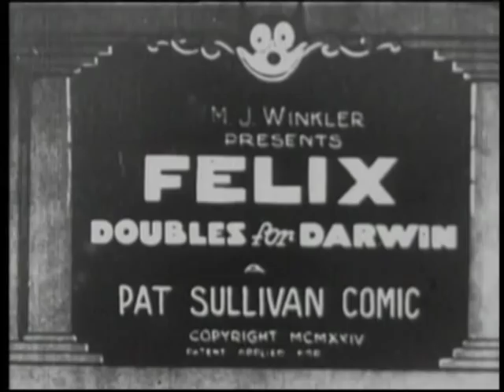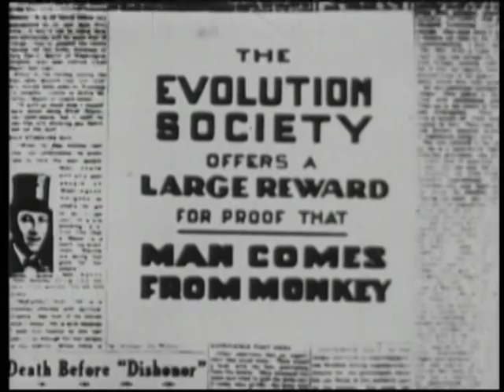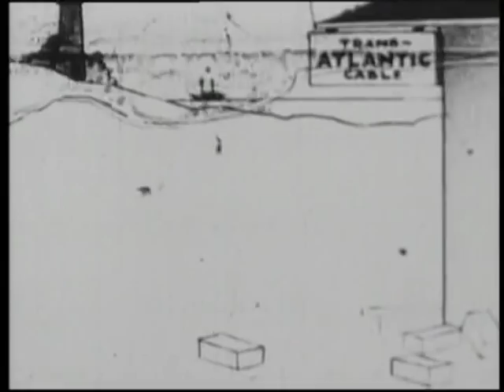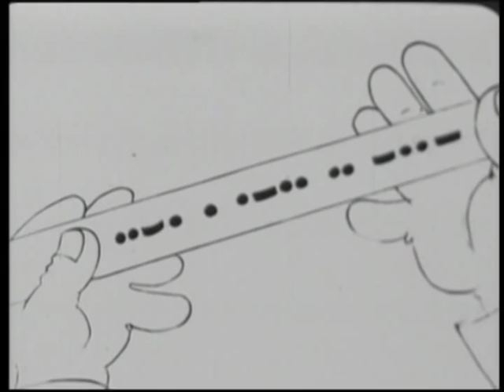Felix Doubles For Darwin (1924 Pat Sullivan) - Felix the Cat.mpg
From the Internet Archive: a silent Felix the Cat cartoon with vintage music added. The Cat That Walks By Himself investigates the Darwinian theory of evolution by taking a trip to Africa. This cartoon was released the year before the famous Scopes "Monkey Trial" in Dayton, Tennessee in 1925.